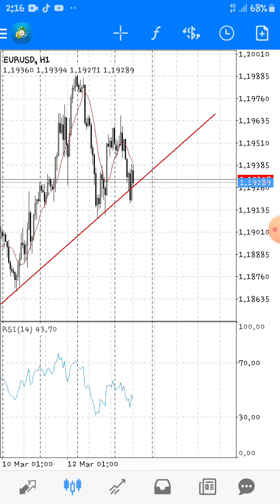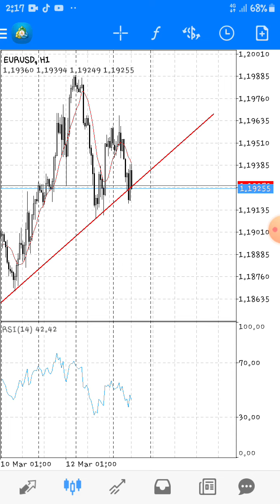Eurusd new analysis ready for old and new traders see this video and get 95 percent perfect analysi